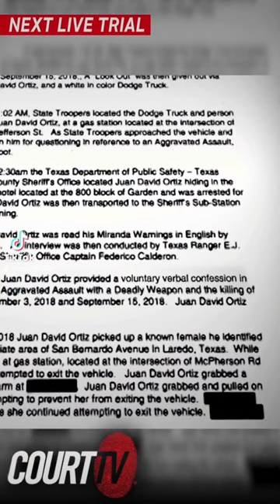Border Patrol Serial Killer Trial TX v. Ortiz (2 of 4) | Court TV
NextLiveTrial: Juan David Ortiz, a former Border Patrol agent, is accused of being a serial killer in Laredo, Texas. Ortiz allegedly confessed to killing six women but has pleaded not guilty.